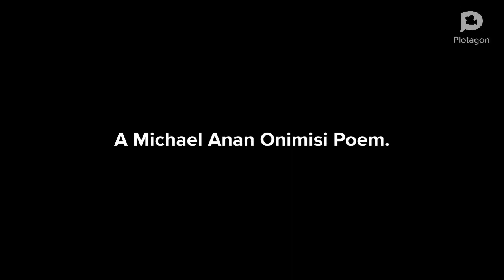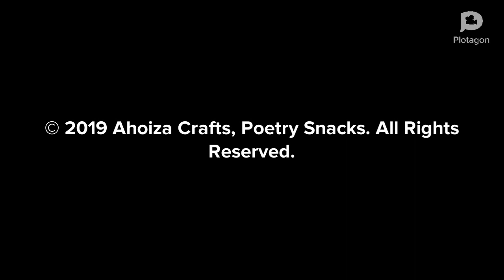My Lifetime is You // Psalms of Poetry [E32]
AHOIZA CRAFTS | POETRY SNACKS
PSALMS OF POETRY - [E32]
Title: MY LIFETIME IS YOU
A Michael Anan Onimisi Poem.
Written and Created by MAOpsalms.

Poem Text:
Our love is timeless,
why worry about the clock,
Our moments are ageless,
lying on eternity bedrock.

Cut me to your sizes,
Let me fit into your heart,
Mold me into different prizes,
To pay attention to your art.

Our love I will confess,
For I believe what we have is not lust,
Our days are countless,
Something no one can adjust.

As long as the moon keeps dancing to your heart beat,
I will keep singing the song I made with my vows,
For I choose to love only you and always keep you on wow.

Our destiny comes with an address,
Only our hearts can map and access,
My intention is to love you in excess,
But I found it overflowing in its largeness.

You are the epitome of a lifetime,
For a second with you always feels like a billion lifespans,
If I ever get a chance to restart my life,
I will start from the day I set my eyes on you.

My lifetime is you, behold all things are new,
Every morning you are my good news,
And I will keep speaking greatly about you,
For I cannot stop loving only you.